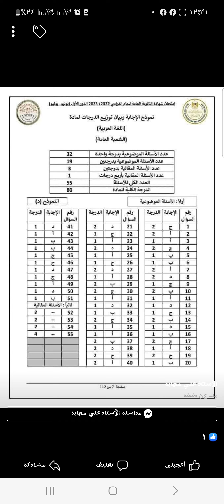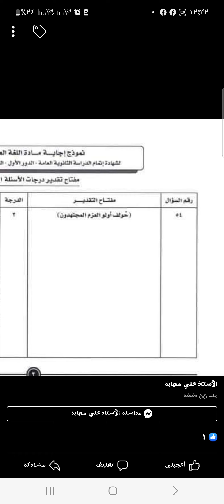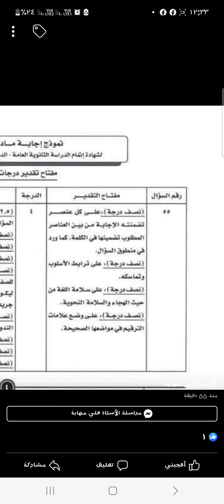نموذج إجابة إمتحان اللغة العربية الثانوية العامة 2023 م